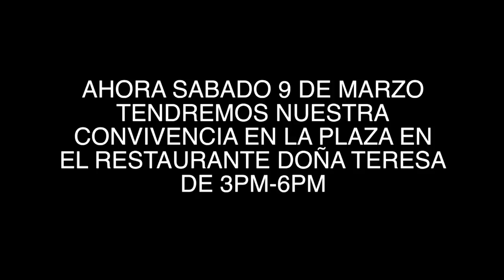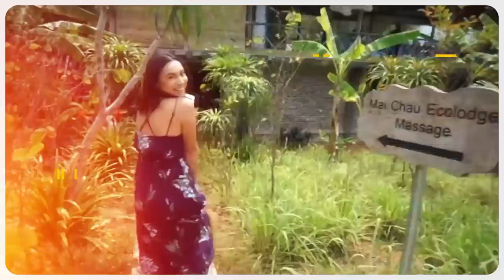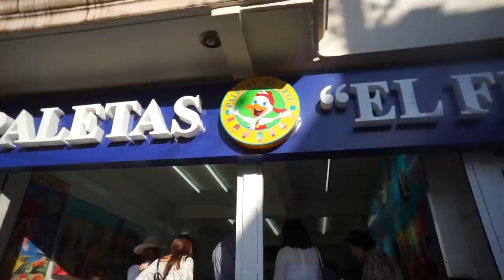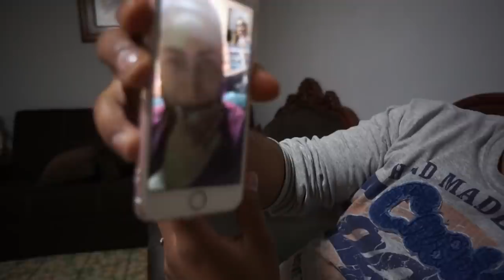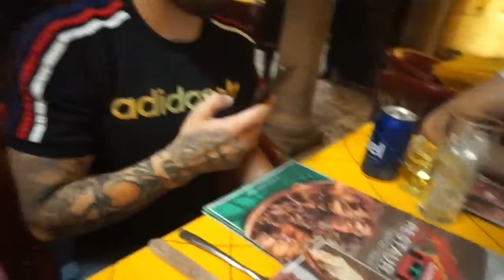LLEGAMOS A MEXICO